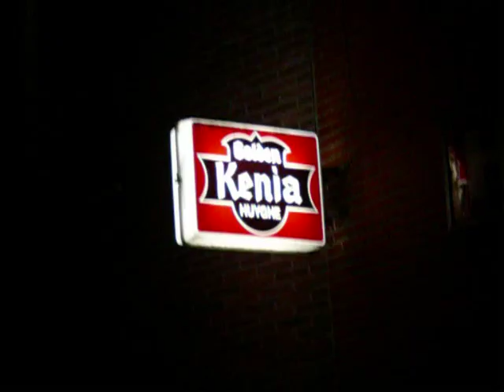trailer kaj dvd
De eerste DVD van KAJ bottelare is een FEIT !